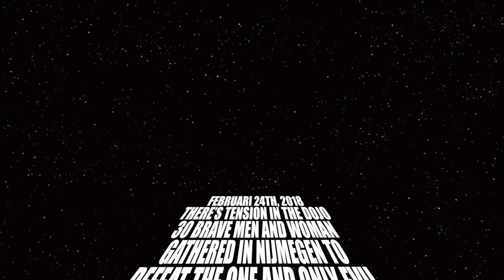Spar Wars 2018; An Impression, @ Institute Krav Maga Netherlands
An impression of IKMN's Sparring Championships on 24 February 2018. No Krav Maga this time, but people from beginners-to-advanced level working on their fighting. The Goal was to enjoy sparring and to improve sparring skills, everybody on their own level. Good times!